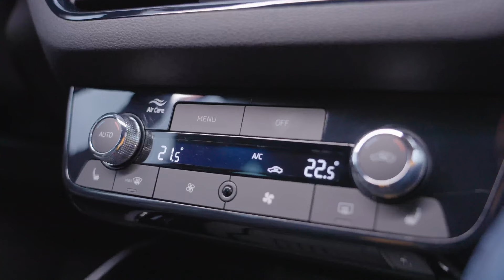New 2024 SKODA Kamiq facelift - Interior, Exterior, Driving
2024 SKODA Kamiq facelift is here! 2024 SKODA Kamiq facelift interior, exterior and test drive.